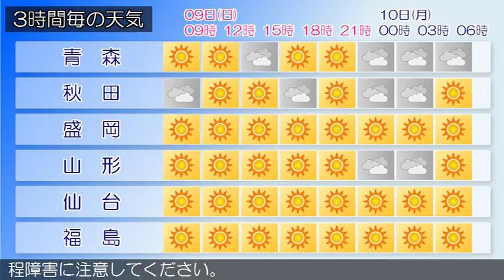2017/07/09 東北地方の天気予報 朝